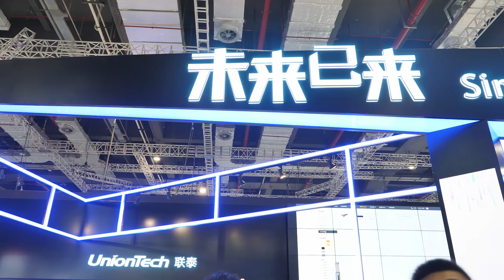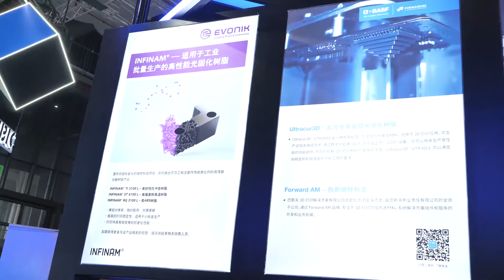UnionTech at TCT Asia 2021 - 4 New 3D Printers and 7 Material Partners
TCT Asia is currently the largest 3D printing technology professional exhibition in Asia, with an exhibition area of more than 20,000 square meters and more than 300 exhibitors. Its exhibitors offer end-to-end solutions ranging from 3D scanning, engineering software, additive manufacturing equipment, and post-processing. TCT ASIA 2021 will be held in Hall 7.1, National Exhibition andConvention Center (Shanghai) from May 26 to 28, 2021. UnionTech will participate in the exhibition again, and will launch four new products. There will be 11 expert speeches and exquisite gifts at our booth.
11 presentations on 3D printing
UnionTech has invited seven global material giants, Evonik, Covestro, BASF, Henkel, Liqcreate, Adaptive 3D, and Synthetic, to jointly discuss the future development trend of 3D printing industry, lead the healthy development of industry ecology, and discuss the future of 3D printing. In this year's TCT Asia Exhibition, we have arranged 11 wonderful speeches to unlock the latest and freshest 3D printing industry information!
4 new products will be released
Four new products will be unveiled at this year's TCT Asia show by UnionTech. They are: D800, a fully automated mass production 3D printer for orthodontics, which is a new exploration of fully automated production by UnionTech; The next generation Lite600, which is a combination of 20 years of wisdom from UnionTech. FLX300, which is our research and development results for LCD printers, and also our first desktop LCD product. E140, an economical EvoDentE series 3D printer for dentistry, can be used for immediate repair, implantation, invisible orthodontics, etc.
D800
D800 is a fully automated dedicated orthodontic 3D printer for small-batch production.It can realize automatic shoveling, automatic recycling, automatic resin refilling, automatic typesetting and automatic printing. It is a truly unattended automatic intelligent 3D printer.
1. Automatic shovelingPatented technology independently developed by UnionTech — cogging intelligent precision structureThe mechanical structure based on bionics principles makes the peeling force extremely small so as to ensure the safety of dental models, improve the stability, and complete the shoveling cleanly.The excellent design also guarantees high reliability, high stability, and easy maintenance. 2. Automatic recyclingThe printer determines whether the collection tank is in place through intelligent detection to realize the function of automatically recycling dental models;The built-in filter in the dental model collection tank filters the excess resin remaining on the dental model and realizes the secondary recycling of resin;The printer is reserved with a smart car interface to solve the short-distance transportation problem in the factory. 3. Automatic resin refillingThe independently developed automatic resin refilling solution can realize centralized feeding and automatic resin refilling for each device.The client can arrange a centralized resin filling tank, which is distributed to each device through a pipeline, and an automatic resin refilling module can be arranged on the device side to achieve the automatic resin refilling function. This can reduce labor input and improve production efficiency 4. Automatic typesettingPolydevs Pro, a powerful 3D printing pre-processing softwareAfter data is input, it can automatically import the data into the model, realize one-click automatic placement and automatic slicing, and directly export the slicing file. 5. Automatic printingUnionfab Industrial Internet Cloud Intelligent Manufacturing PlatformSuch functions as Cloud 3D printing, intelligent production scheduling, auxiliary data model repair, remote monitoring for equipment, equipment health management, production data analysis, and full-process standardized management for services help companies improve actual production efficiency while reducing dependence on field production personnel, and realize the fine management of the production process.